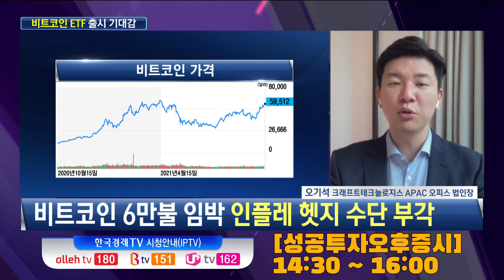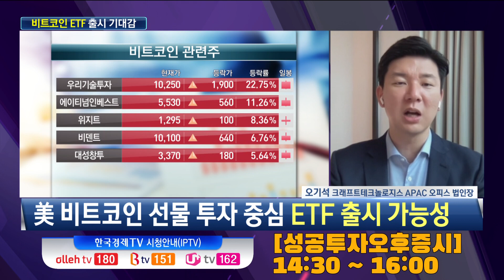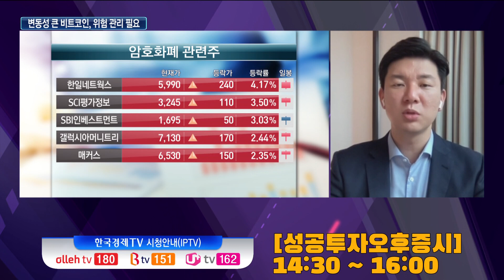비트코인 6만불 임박 ETF 상장 기대감 / 오기석 크래프트 테크놀로지스 법인장 / 커넥트 오늘내일 / 한국경제TV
º 성공투자 오후증시
MC 나민호 / 이경은
출연 오기석 크래프트 테크놀로지스 법인장

- 비트코인 6만불 임박 인플레 헷지 수단 부각
- 비트코인 ETF 출시 기대감 호재
- 美 비트코인 선물 투자 중심 ETF 출시 가능성
- 주요 국가별 비트코인 정책·규제 차별적 흐름
- 비트코인 활용 다양한 금융상품 출시
- 암호화폐 변동성 확대 위험 관리 필요